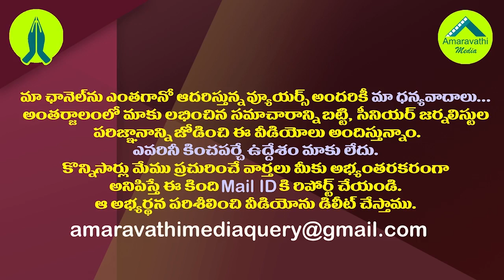ఢీ అంటే ఢీ..పవన్ పై పోటీకి కమెడియన్ అలీ రెడీ.!| Comedian Ali Is Ready To Compete Against Pawan